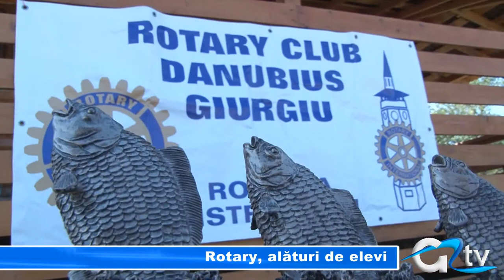ROTARY, ALATURI DE ELEVI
Școlile generale nr. 5 și 10 din municipiu au începând de azi câte două computere noi, grație Clubului Rotary Danubius. Calculatoarele au fost achiziționate de rotarieni cu banii strânși în cadrul acțiunii " Crapul Rotarian".